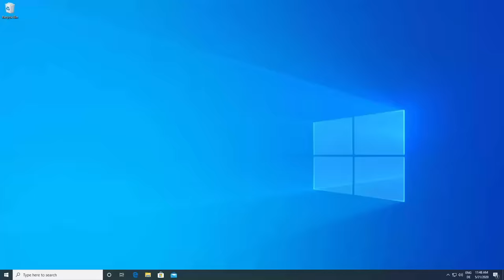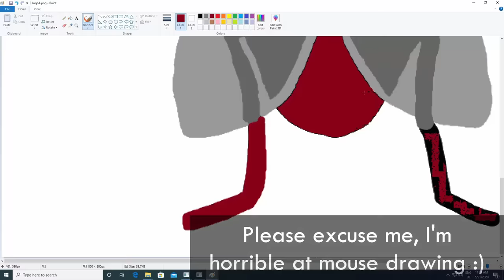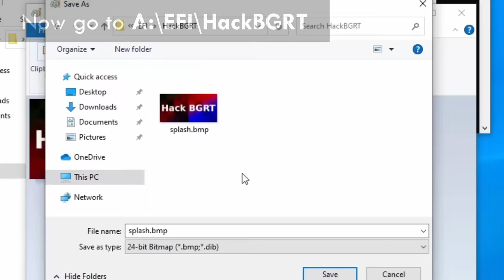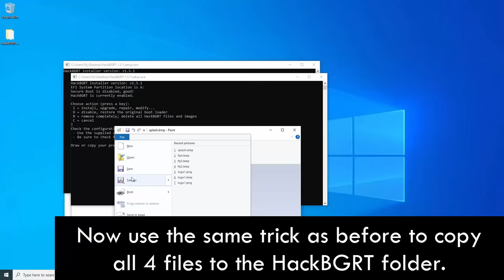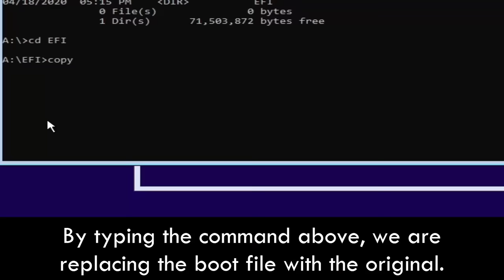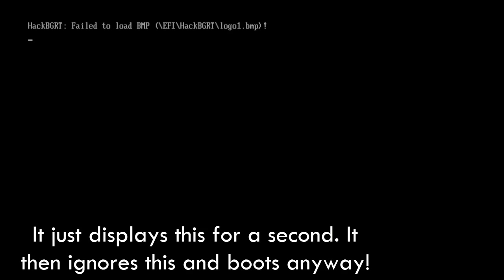Changing the default Windows 10 Boot Icon using HackBGRT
[Thanks to Luis Antonio Carbone for the idea!] Weren't you ever bored of the default Windows Boot logo? Did you know it's easily changeable? Watch this video to see how easy it really is!